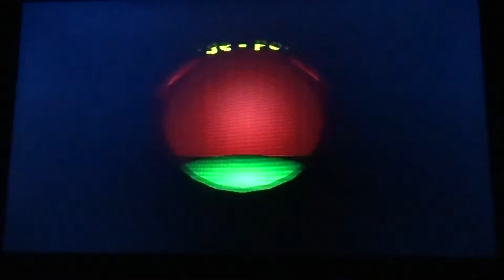Let's Play The Simpsons: Hit and Run Part 12 - Every direction but forward!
In this nearly one-hour video, our conversation goes in every direction except forward, and we go off on a lot of random tangents. So...yeah, enjoy!